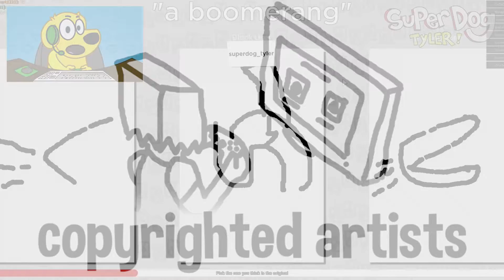TOP 10 ROBLOX UPCOMING 2022 GAMES!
Today we are going over TOP 10 ROBLOX UPCOMING 2022 GAMES!

Also, if you never want to miss out on one of our uploads, please turn our post notifications on.